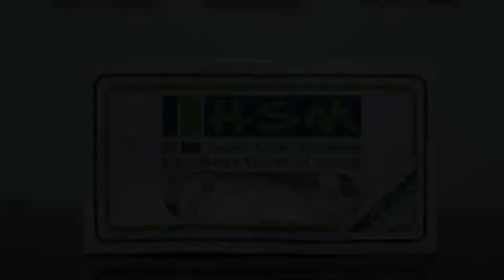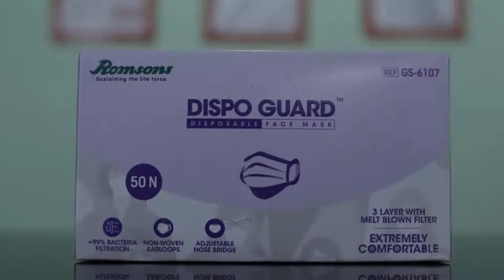OYO 80520 Hotel Royal Villa, Faridabad, India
About Property:
OYO 80520 Hotel Royal Villa is offering accommodation in Faridabad. This 3-star hotel offers room service.
The units at the hotel come with a seating area. At OYO 80520 Hotel Royal Villa, all rooms are equipped with air conditioning and a TV.
New Delhi is 33 km from the accommodation, while Gurgaon is 29 km away. The nearest airport is Delhi International Airport, 32 km from OYO 80520 Hotel Royal Villa.
Property Type: Hotel
Address: 1, Sector 3, Sihi, Faridabad,, Faridabad, 121004 Faridabad, India
Searching For
1. OYO 80520 Hotel Royal Villa - Faridabad - India
2. OYO 80520 Hotel Royal Villa - Faridabad - India Address
3. OYO 80520 Hotel Royal Villa - Faridabad - India Rooms
4. OYO 80520 Hotel Royal Villa - Faridabad - India Amenities
5. OYO 80520 Hotel Royal Villa - Faridabad - India Offers and Deals
Audio Credit:
Track Title: Reasons To Hope
Artist: Reed Mathis